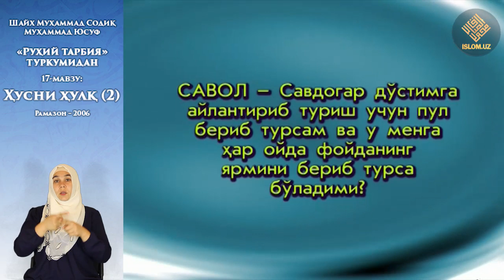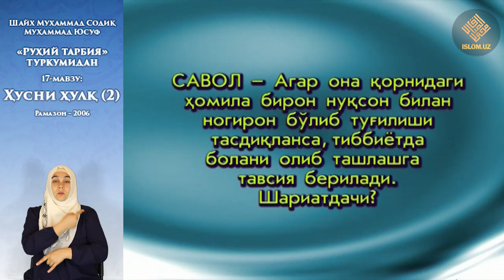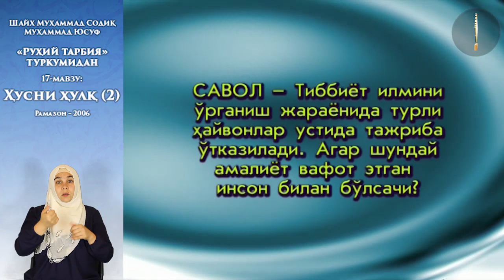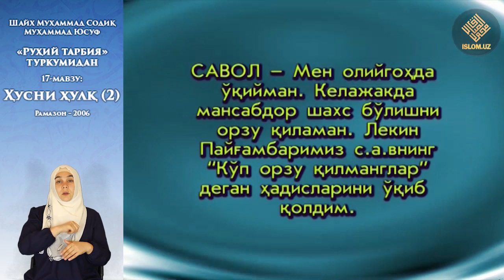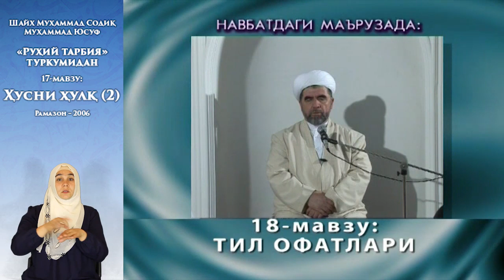17. «Руҳий тарбия» туркум суҳбатлари - Ҳусни хулқ (2) (Сурдо таржима)